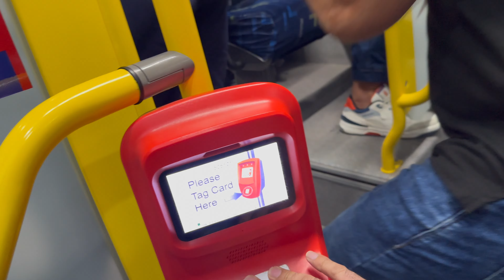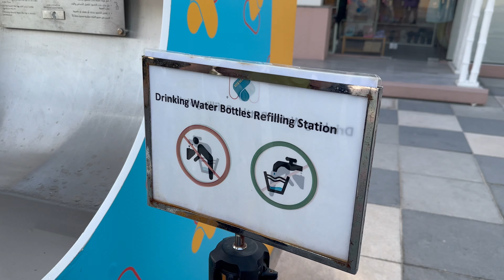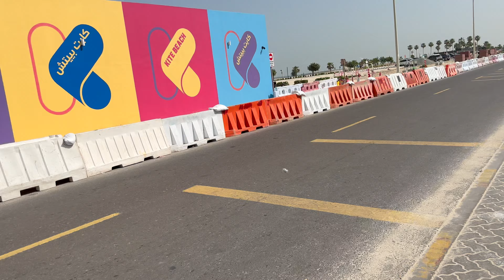Kite Beach Dubai Vlog 🌊 | Fun Day with Friends 🏖️☀️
Iss vlog mein hum gaye hain Dubai ke mashhoor Kite Beach par, jahan humne apne doston ke saath maze kiya! 🏄‍♂️⛱️ Aap ko milenge stunning beach views, water sports action, aur doston ke saath kuch zabardast moments! 🌅

Agar aap Dubai mein fun day out ki planning kar rahe hain, toh ye video miss mat karna! 😎🔥

Doston ki team: Rameez Bhai, Usama Jamil, Shah G, Mufasal, Asad Billa, Zai, aur main Ali Adnan! 🎬